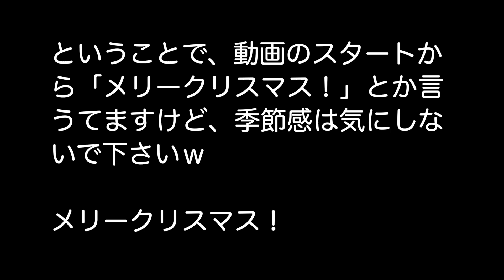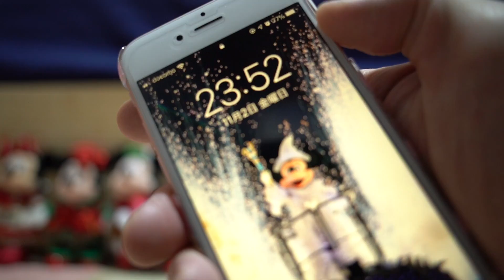【終了・プレゼント】ミラコ10回宿泊記念のお皿をサイン付きで！（2018年11月2日〜2019年1月2日）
ていうか公開するのん遅っ。当初はクリプレ企画、ずるずるお年玉企画も過ぎ、もうすぐ節分でっせっていうぐらいダラダラ企画…。ということで、今回はミラコ 10回宿泊記念に頂いたお皿に、ミッキー、ミニー、ドナルド、デイジー、グーフィー、のサインをもらってきました。「全キャラ」言うてますので多少の誤解は招きそうですが、フリグリは含まない、並んだら会えるよ系で face は含まない全キャラです。

ミキミニはトレイルに行けば必ず会えるのですが、そこは敢えてディレロマにチャレンジするって感じです。午前中はディレくんにサインをもらい、午後イチでロマンスちゃんという算段だったのですが、ご存知の通りディレロマのグリは、どっちに会えるかわからない、まさにシープラロシアンルーレットです。場合によってはディレくんループ、ないしはロマンスちゃんループになりかねない、かなり危険なグリです。

なので、いつ列に入るのか、そのタイミングが難しいですよね。午前中はディレくんに余裕で会えたのですが、問題はロマンスちゃんでした…。午後イチの一発目はディレくんからスタートかと思って、おおよそのタイミングで列にはったいところ…なんと出てきたのはロマンスちゃん…。「え、まじっすか」ということでパーフェクトに計算のやり直しです。当方の前に並んでいた恐らくミキヲタらしい人たちも離脱して行きました…。「えーっと、次に交代するのがアレぐらいとして…」と、少ない脳みそフル回転させて見出したタイミングで参列。

しかし…当方の番が近づくも、一向にディレくんが帰ろうとしない…。「いや、もうお疲れやろ？帰ってええで」って思っても、なかなか頑張るディレくん…。「あぁ、ディレループ決定か…」って思った時！ 当方の前に居たグループのタイミングで交代でした。「助かった―」っと胸をなでおろしました。そして颯爽と登場したロマンスちゃんは、どこか凛々しく、「ワタシを待ってたのでしょ？」って言わんばかりのオーラが出ていました。もちろん「そうです！アナタ様をお待ち申し上げておりましたっ」と、テレパシーを送ったのは言うまでもありません。

その後、グーフィーそしてドナデジとサインをもらいましたが、なんだかんだ言うて夜までかかってしまいました。

ということで、今回のプレゼント応募フォームは以下にございますので、どしどしご応募ください。当選の決め手は「このプレゼントをどうしたい？」に、どのようなアンサーを送ってくるかにかかっておりますので、楽しみにしております。

応募期間
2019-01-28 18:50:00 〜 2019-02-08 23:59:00